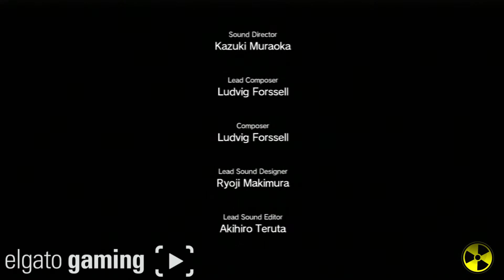Metal Gear Solid V Phantom Pain: Episode #20 Voices- S Rank Walkthrough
Cheers!!!
S-Rank

Metal Gear Solid V: The Phantom Pain is an open world action-adventure stealth video game developed by Kojima Productions, directed, designed, co-produced and co-written by Hideo Kojima, published by Konami for Microsoft Windows, PlayStation 3, PlayStation 4, Xbox 360 and Xbox One.